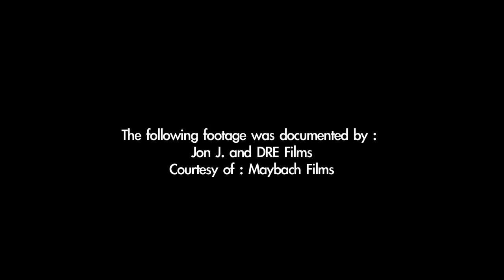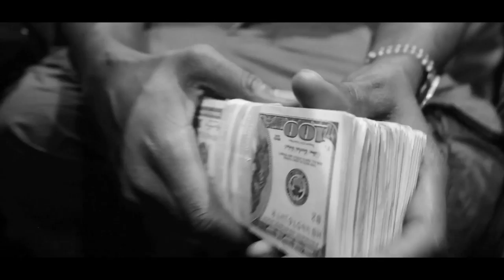Meek Mill - The Making Of "Dreams & Nightmares" Part 2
The Untouchable Maybach Empire Presents @Meekmill The Making Of "Dreams & Nightmares" series. Take an in depth look at the recording process for his debut album from beginning to end.

In the second episode watch as Meek Mill begins working on the record "Racked Up Shawty" feat Fabolous and French Montana. Watch as he picks the beat and comes up with the record right on the spot. Also as he plays brand new music for Fabolous in the studio. Footage documented by Jon J. & DRE Films. (@JonJ_305 & @DREfilms)

DRE FILMS // MAYBACH FILMS